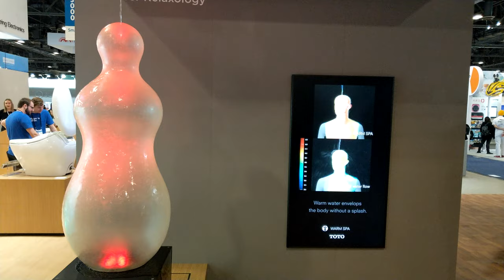Relaxology Done right in the Shower, CES 2020 [4K]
TOTO - Warm Spa

Video taken at CES 2020 from TOTO booth.